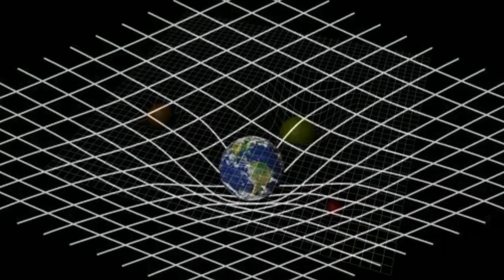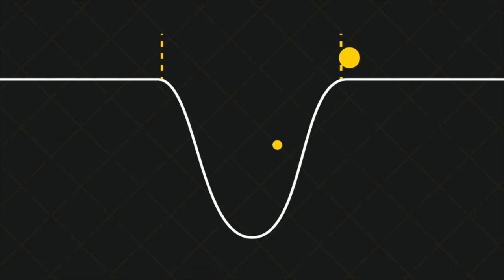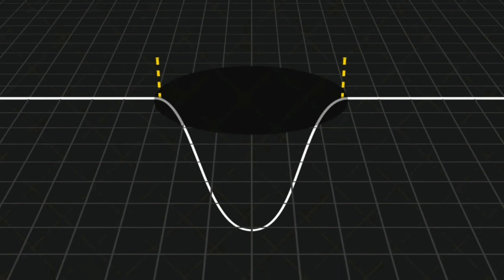Black hole, space time, white hole, worm hole explained/ Left wing tamil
Black hole, white hole, worm hole, space time, neutron star explained

LEFT WING TAMIL 🐒 _____________________________________
In our channel we will discuss about history , geography , mystery , science , unknown facts , horror and social awareness topics